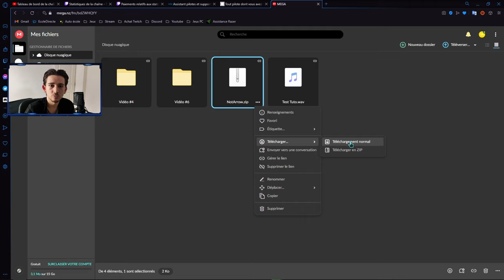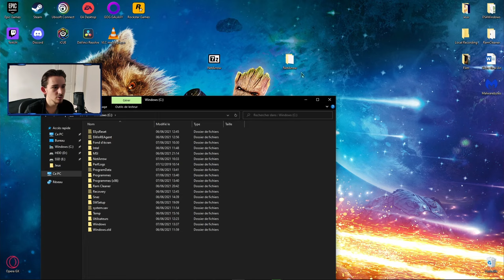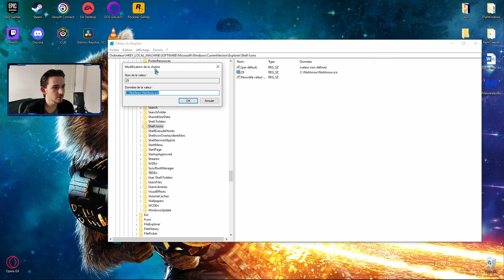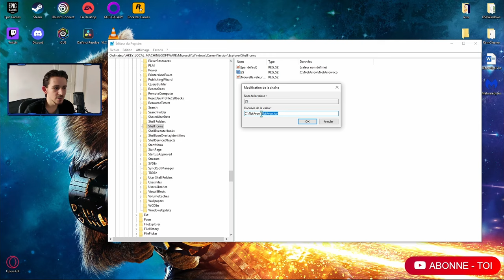SUPPRIMER la flèche des RACCOURCIS - NotArrow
Je vous montre comment personnaliser votre bureau en enlevant le logo raccourcis, uniquement grâce à un fichier et le Registre

. Registre : Ordinateur\HKEY_LOCAL_MACHINE\SOFTWARE\Microsoft\Windows\CurrentVersion\Explorer

Clé : Shell Icons
Dans la Clé : Valeur de chaîne, nommé 29 et entrez : C:\NotArrow\NotArrow.ico

-  Plan de la vidéo :

0:00 Contenu de la vidéo
0:43 Intro
0:51 Petite anecdotes
1:22 Explication de la vidéo
3:08 Télécharger le fichier
4:13 Déplacer à la racine
4:44 Modifier le Registre
6:18 Le Bureau est plus beau
6:43 Différencier un raccourcis du reste
6:50 Abonne - toi !